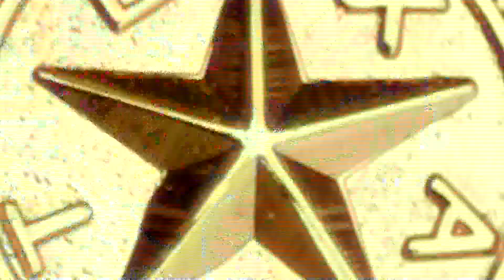SAPD Career2014 RGVHD